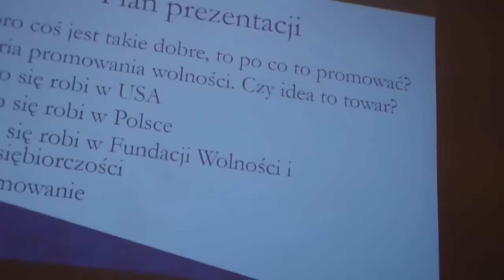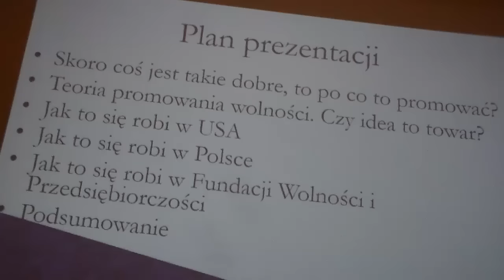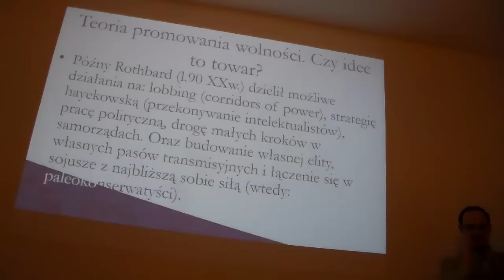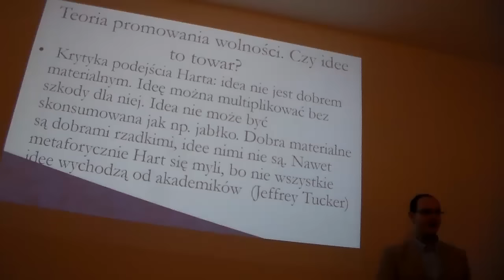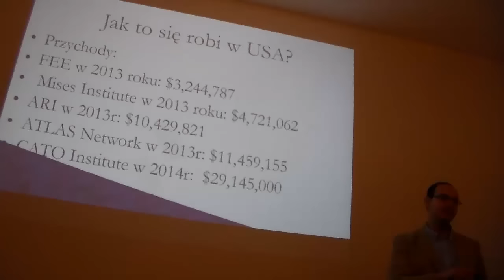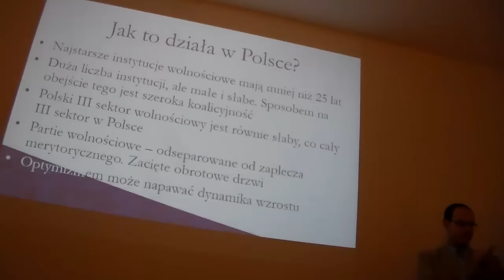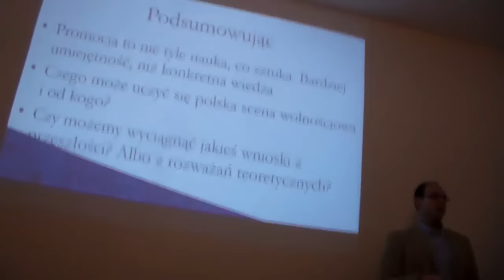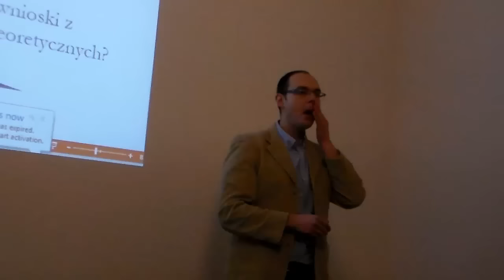Jacek Spendel: "Jak sprzedać wolność?"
Wykład Jacka Spendla na temat skutecznych działań w propagowaniu idei wolnościowych. Organizator: śląski Kongres Nowej Prawicy (KNP). Prowadzenie Zbyszek Sielańczyk.